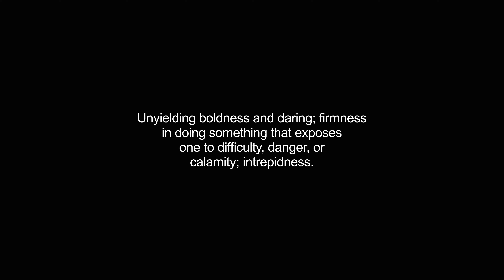hardihood video Dictionary meaning and pronunciation